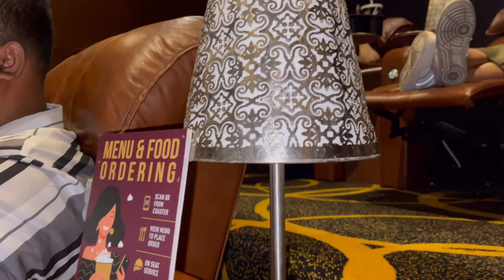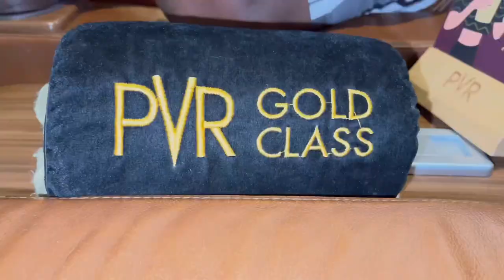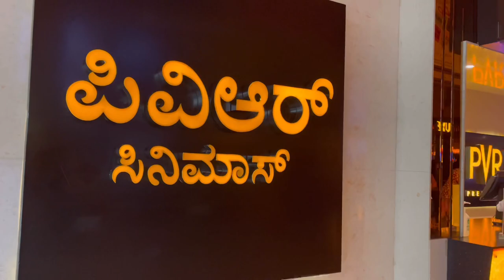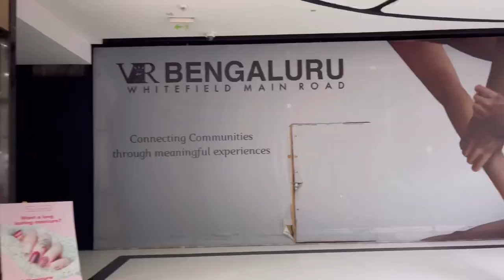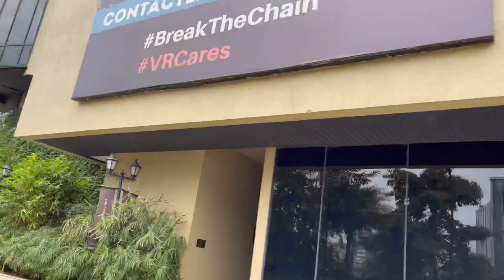Vr Bengaluru | gold class lounge | pvr gold class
VR Bengaluru,
Whitefield Rd, Devasandra Industrial Estate, Mahadevapura, Bengaluru, Karnataka 560048

VR Bengaluru, popularly known as Black Box On Whitefield Road, is a mixed-use retail development in India, situated in Whitefield, Bangalore.